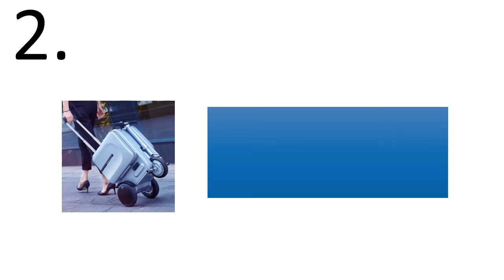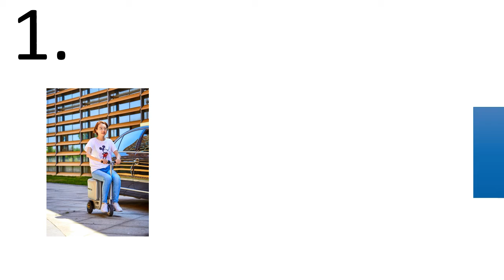5 Best Smart Luggage Review 2021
5 Best Smart Luggage Review 2021

1. Electric Riding Trolley Travel Suitcase.Luxurious Intelligent Carry on Robot Luggage. ride trunk smart valise boarding bag.--2

2. Electric Riding Trolley Travel Suitcase.Luxurious Intelligent Carry on Robot Luggage.Can be Riding suitcase,Smart travel trolley

3. Smart Luggage 100% Aluminum Alloy Carry-Ons Rolling Luggage Suitcase Intelligent Fingerprint/TSA Unlock Black 16 20 Inch

4. CARRYLOVE 20" inch carry on trolley bag smart following travel suitcase electronic rolling luggage for traveling

5. Electric Scooter Luggage Bicycle Portable Smart City Walking Tool With Large Capacity Suitcases

Are you Searching for Best Smart Luggage? So now you are in the right place for getting the valuable info on Smart Luggage.

In this video, we shortlisted the 5 Best Smart Luggage on the market in 2021. We made this list based on our personal opinion. After performing our research based on their price, quality, durability, brand reputation, and other related issue and we ranked them no particular request or influence.

We have tested each - - - and tried to include in-depth information on - - - in our Video which will be enough to fulfill all of your needs. We recommended The 5 Best Smart Luggage In this video. All of them are maintaining quality. If you want to buy Smart Luggage, we think this list will be very helpful to you.

We hope you like the Smart Luggage we select for this year. If you have any questions related to the Smart Luggage which are listed here, please leave a comment down below and we will get back to you as soon as possible.